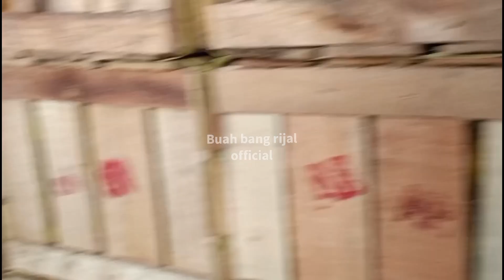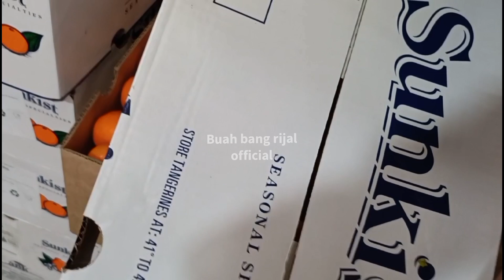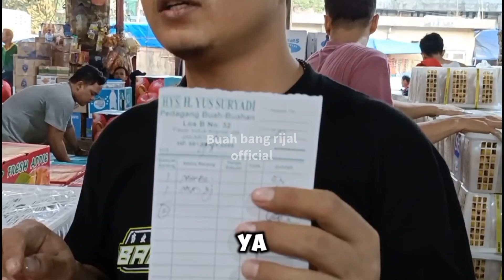BANG RIJAL BORONG JERUK SUNKIST DI PASAR INDUK KERAMAT JATI